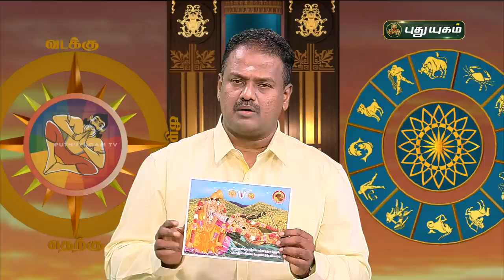வெற்றி தரும் வேல் வழிபாடு! Dr. Andal P Chockalingam | Neram Nalla Neram | PuthuyugamTV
வெற்றி தரும் வேல் வழிபாடு!

Dr Andal P Chockalingam, உளவியல் வாஸ்து நிபுணர்
Sri Andal Vastu
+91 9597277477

Puthuyugam Andal Chockalingam, Andal Chockalingam Puthuyugam,
Today Neram Nalla Neram, Neram Nalla Neram Today Episode,
திருச்செந்தூர்,திருச்செந்தூர் முருகன்,முருகன்,திருச்செந்தூர் கோயில்,சூரசம்ஹாரம்,ஆன்மிகம்,சிவன்,பிரணவமந்திரம்,சரண்டர் ஆன கருணாஸ்,கந்தன் அருள்,திருச்செந்தூர்முருகன்,ஓம் முருகா